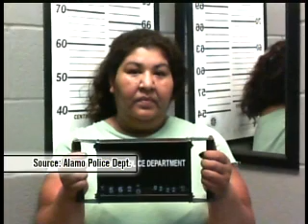Alamo sex offender, mother & sister all behind bars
A fugitive sex offender from Alamo is behind bars with his mother and sister.

Alamo police arrested Abel Iturrubiates on Thursday.

Authorities put out an alert for Iturribiates back on February 23rd.

The 24-year-old man is convicted sex offender but was wanted on new child sex abuse charges.

Police arrested Iturribiates on two sex abuse charges and one count of failure to comply with state sex offender laws.

Investigators told Action 4 News that police also arrested his mother, Graciela Rico, and sister, Rosabel Hernandez.

Officers said Yturrabiates' sister knew about the abuse and had told the victims not to say anything.

She was charged with child endangerment, tampering with evidence and was issued a bond totaling $225,000.

Rico was charged with hindering apprehension and was issued a $30,000 bond.

Iturribiates was issued $280,000 dollars in bonds for all three of his charges.